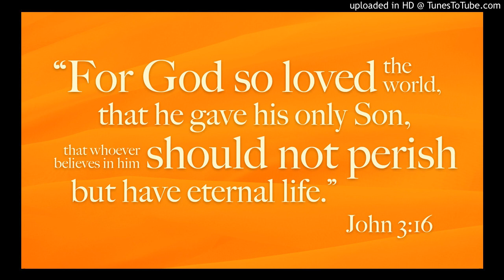Elder Gitonga Nyaga 7th July 2018 Kiswahili